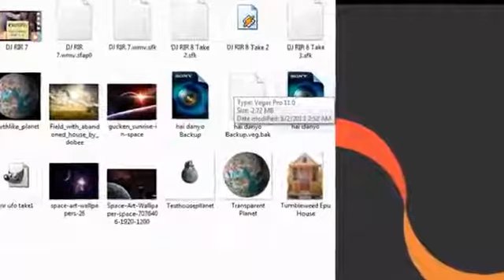Take Off and Danyo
This is in 360p because youtube messed up the framerate in the original 720p version. Here is a mirror of the HD Version

Original from Irover18